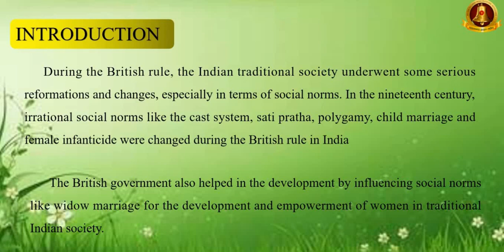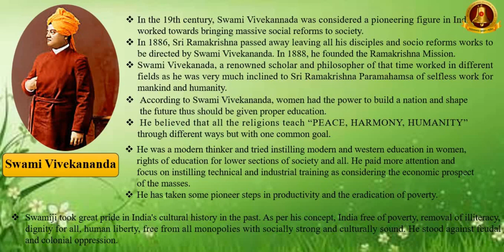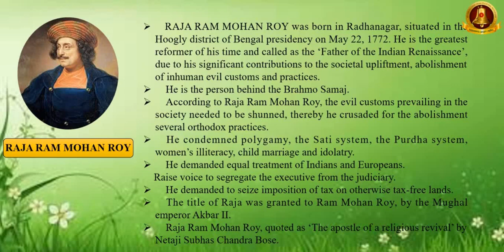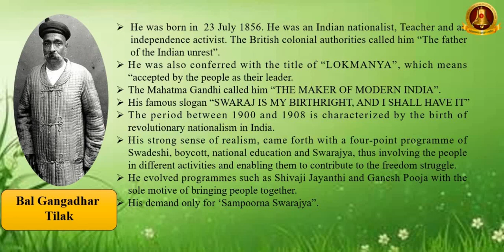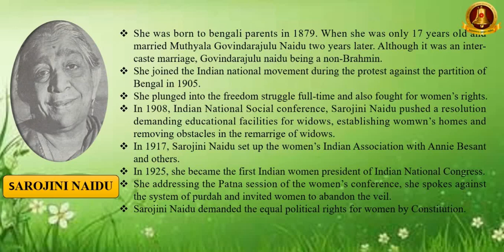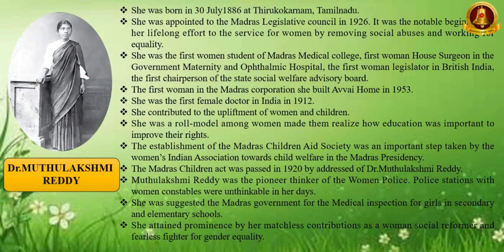Great Reformers of India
In this video, we are going to learn about Leaders Contribution of Social and Religious Renaissance